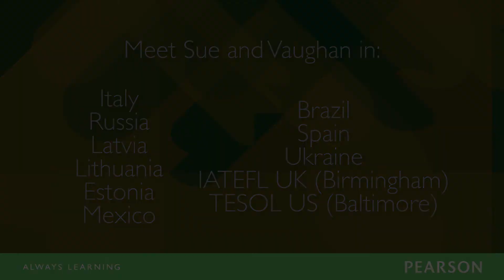Meet the FOCUS authors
Meet the FOCUS authors,  Vaughn Jones and Sue Kay